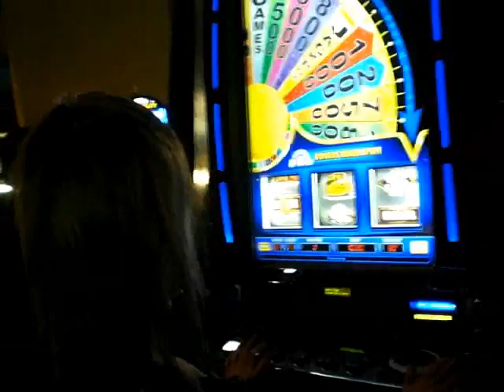Follow me in Las Vegas and Palm Springs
Follow me around Las Vegas and Palm Springs!